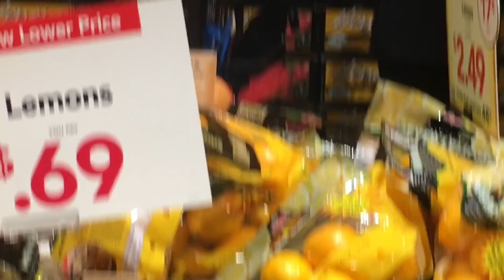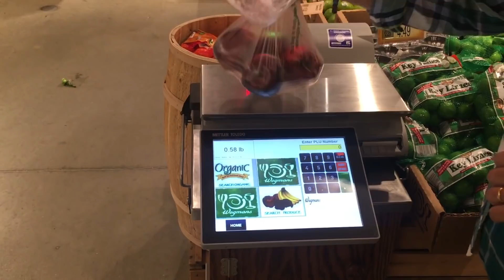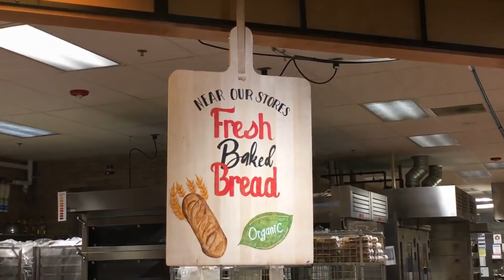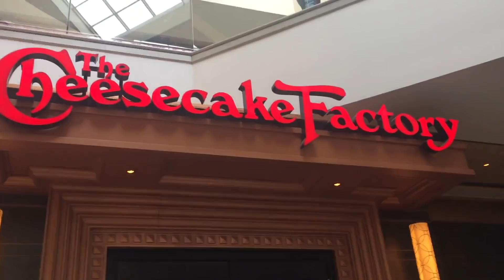अमेरिकन खाद्य संस्कृती - भाग २ || What is common AMERICAN food in LUNCH -DINNER | AMN Food video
This video is about American _lunch.

IMAGE CREDENTIALS -

Photo by Ryan Concepcion on Unsplash
Photo by Anh Nguyen on Unsplash
Photo by Taylor Kiser on Unsplash
Photo by Daniel Minárik on Unsplash
Photo by Liubov Ilchuk on Unsplash
Photo by Jakub Kapusnak on Unsplash
Photo by Kilyan Sockalingum on Unsplash
Photo by Damien Creatz on Unsplash